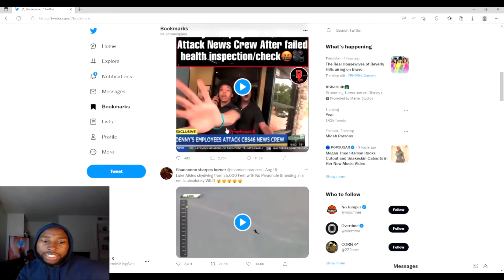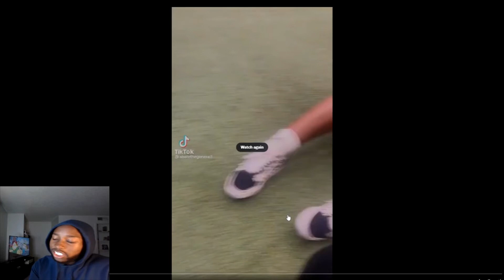Woman Caught Looking At Men At The Gym 🫣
She Caught Her Looking at Her Man Reaction

Ladies if you caught another woman looking at your man at the gym are you getting mad and confronting the other woman or is it not that serious? I honestly don't think it should bother you to many people in the world to be getting mad everybody that's me though!

Appreciate you for tuning in to another video with me “Wes” if you enjoyed that video be sure to let me know by hitting that LIKE button and if you hit that LIKE button might as well SUBSCRIBE TO THE CHANNEL and TURN ON notifications so you’re notified when I upload again!

If you’re new to the channel and don’t know what to expect from my channel then here’s a QUICK breakdown. (Reacting to some crazy topics going on in the world and in the community). Then I have some (Smash or Pass with a little Rating put in the mix type videos).
It don’t stop there then I have challenges, pranks, Q & A’s and one of my favorites GIVEAWAYS!